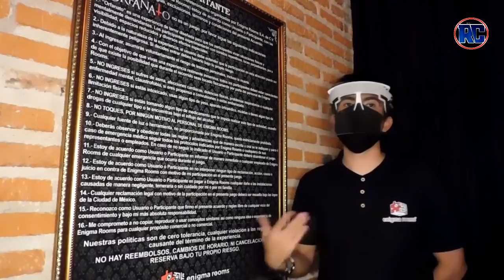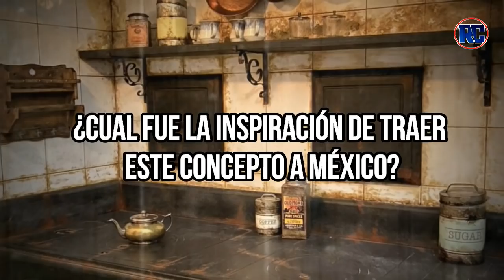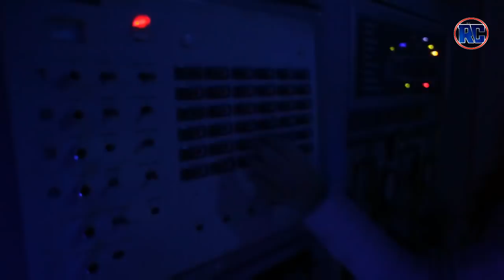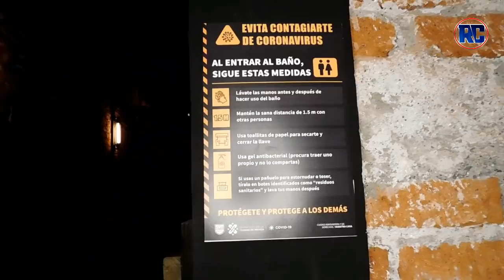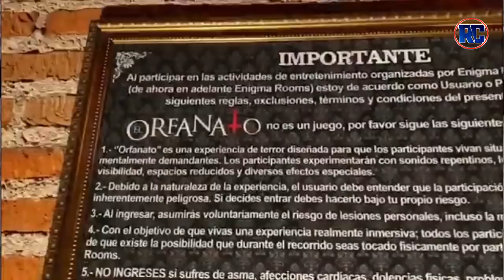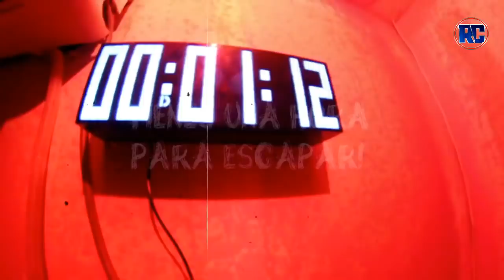EL ORFANATO DEL TERROR llega a MÉXICO | Enigma Rooms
En esta temporada de terror llega algo increible a Enigma Rooms ¡tendras 1 hora para salir! ¿Lo lograras?

Gracias a Enigma Rooms por las facilidades.